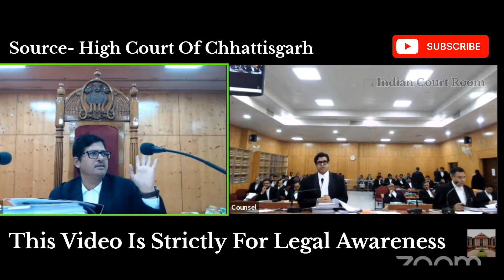बेनामी प्रॉपर्टी में मेरी मां पर झुठा एलीगेशन लगा कर 5 साल जेल काटना पड़ा| High Court Of Chattisgarh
Milord my mother have bought a legal property by borrow money from her daughter who lives in Canada and from her cousin with legal bank transection. And her husband passed away in 2018 after she survive her family.

family law for judiciary

judicial power of president of india

power of supreme court

role of judiciary in india

angry judges in court india

parents property legal rights in india

importance of legal profession in india

power of attorney for court case

power of government job

indian laws and sections

new law for divorce in india

indian high court act 1861

Navigating divorce maintenance payments, Tips for managing divorce alimony, Financial implications of divorce maintenance, How to calculate divorce maintenance, Divorce maintenance laws explained, Divorce maintenance negotiation strategies, Impact of divorce maintenance on taxes, Common misconceptions about divorce maintenance, Supporting yourself after divorce maintenance, Divorce maintenance court cases

2 crore dowry case,
498a dowry case,
504 506 ipc,
how to defend false dowry case
दहेज उत्पीड़न के लिए सजा,